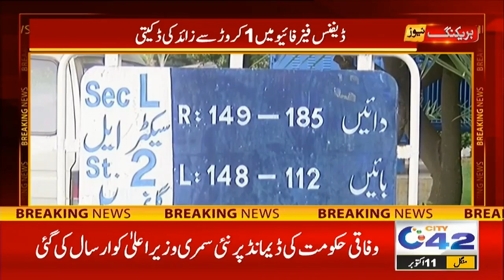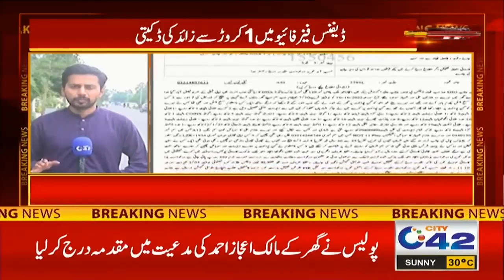چھوٹی سی لاپرواہی ، کروڑ پتی منٹوں میں ککھ پتی بن گیا ، سب کیلئے اہم خبر